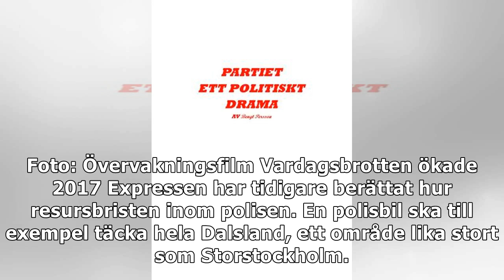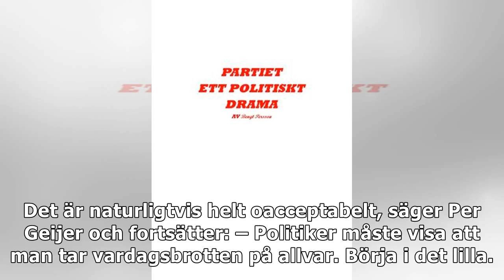Marias ilska mot polisen: ”Det kändes för jävligt”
Med ett 15-tal kraftfulla slag högg yxmannen sig in i Maria Jonas butik och stal hennes exklusiva varor. Inbrottet filmades av övervakningskameror – men polisens utredning lades ner direkt i brist på ...